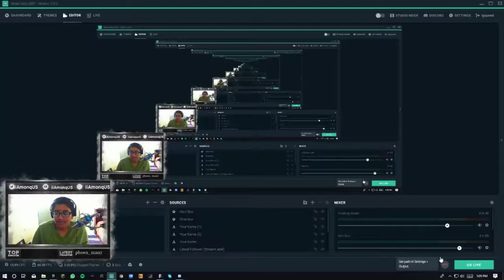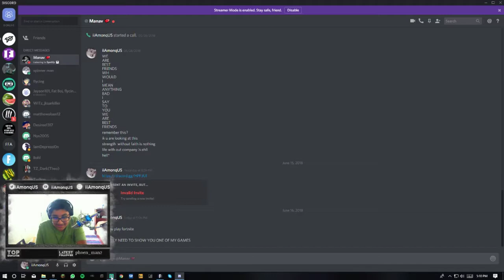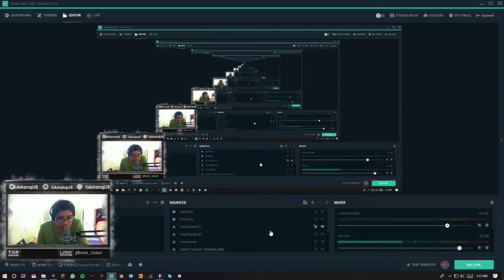MY BEST SOLO DUOS IN SNIPER SHOOTOUT AND FIRST EVER SOLO WIN!!!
I don't really know if gonna get judged for this but I got my first "Solo" win in solo duos Sniper Shooutout V3 and I was Really happy! I am sorry for the very soft mic audio, I did not know that my audio was soft..

I've Officially joined the Little Tickle Squad!